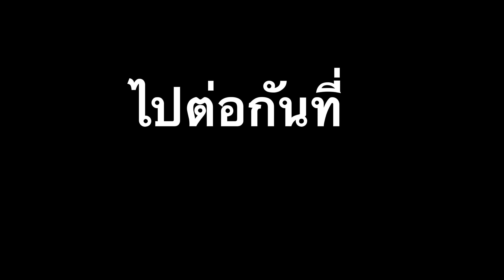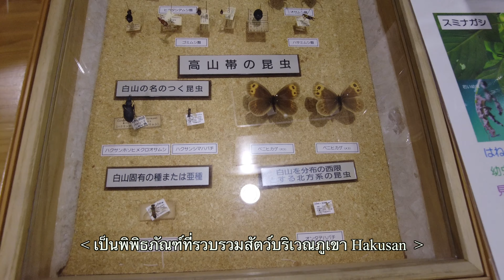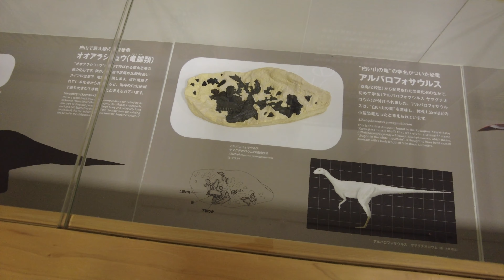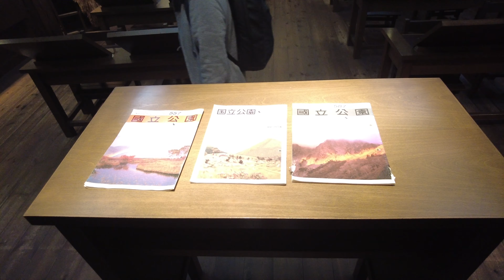ครอบครัวสามีญี่ปุ่นพาเที่ยวธรรมชาติ พิพิธภัณฑ์ธรรมชาติและไหว้ศาลเจ้าที่ Hakusan White Road Ep.65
คลิปนี้เน้นดูเพลินๆนะคะ

เจอกันใหม่คลิปหน้าค่ะ :)